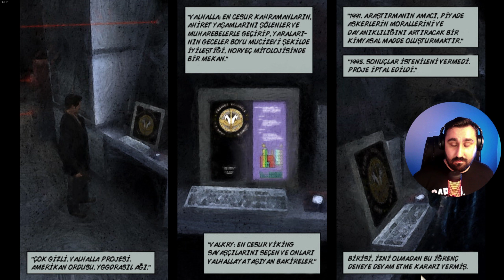Max Payne 1 | Türkçe | #11 | VALKYRE ÜRETİM TESİSİ !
3. Bölüm: A Bit Closer To Heaven

Max şehrin dışında bulunan "Cold And Steel" adlı fabrikaya gider. Ama fabrika sıradan bir çelik fabrikası değildir ve Max'in fabrikada ilerledikçe karşılaştığı silahlı adamlar da bu durumun daha karmaşık olduğunu göstermektedir. Max orada bulduğu bir raporda yazan "D-6" numaralı hangarı bulur ve fabrikanın üstündeki gizem perdesi ortadan kalkar. Ancak elini de çabuk tutmak zorundadır çünkü Max'in güvenliği aşıp fabrikanın içinde olduğu anlaşılmıştır ve fabrikanın kendini imha işlemleri başlatılmıştır. Max burada yerde kocaman bir askeri işaret görür. Bu işaret büyük bir "V" harfi ve ortasından geçen bir kılıçtan oluşmakta ve altında da "Valhalla Projesi" yazmaktadır. Bu işaretin değişik versiyonlarını daha önce şehrin her yerinde ve cinayet günü kendi evinin duvarında da görmüştür. Şehirdeki verisyonunda yalnızca V harfinin ortasından geçen kılıç bir şırıngayla yer değiştirmiştir. Bundan da V harfinin hem "Valkyr" hem de "Valhalla" için olduğunu anlar. Fabrikanın içindeki gizli laboratuvarın birinde daha önemli şeyler öğrenir. Amerikan ordusunun İskandinav mitolojisinden esinlenerek Valhalla adını verdiği bu askeri proje kapsamında, soğuk savaş sırasında çöldeki birliklerin tıpkı aynı adlı mitolojide olduğu gibi korkusuz, cesur, dayanıklı olmasını ve yaralarının çabucak iyileşmesini sağlamak amacıyla Valkyr adı verilen maddeyi ürettiğini, deneylerin başarısızlıkla sonuçlanmasına rağmen birilerinin ısrarla devam ettirdiğini görür. Sonra projede bir bilgi sızıntısı yaşandığını ve bazı dosyaların bir yere yollandığını fark eder. Sistemde verilen infaz adresi Max Payne'in New Jersey'deki evidir. Artık her şey açığa kavuşmuştur. Punchinello malikanesinde kendisini yakalayan kadının bu olayda bir numaralı sorumlu olduğu açıktır. Max fabrika patlamadan önce oradan çıkar ve Roscoe Caddesi metro istasyonunda yaşananlardan beri hiç görmediği B.B onu arar. Max buluşmaya giderken kendisini neyin beklediğini bilmektedir. Çok gizli tutulan kimliğinin birden açığa çıkması ancak içerden bilen birinin sızdırmasıyla mümkün olabilirdi ve o gizli tutulan kimliğini arkadaşı Alex'ten başka tek bilen B.B'dir. Max Payne böylece Alex'i öldürenin ve suçu üstüne yıkanın da B.B olduğunu anlamıştır. B.B, yarım bıraktığı işi tamamlamak için Max'i çağırmaktadır. Max bir otoparka giderek B.B. ile buluşur. Max, B.B'yi öldürmeye çalışır ve uzunca bir kovalamaca yaşanır. Bu arada Max yine bir telefonu açar ve duyduğu ses yine aynı gizemli adamın sesidir ve adam onu şehir dışındaki bir binaya çağırır. Max B.B'yi öldürdükten sonra binaya gider ve kendisini karşılayan kişi aynı zamanda ona ilginç biçimlerde ulaşan telefonlardaki sesin sahibi Senatör Alfred Woden'dır. Woden onu Inner Circle adlı devlet için çalışan gizli örgütle tanıştırır. Ona gerçek düşmanının adını verir. Max Payne'in gerçek düşmanı daha önce Punchinello malikanesinde rastladığı Nicole Horne'dur. O da daha önceleri Inner Circle'la beraber Valhalla projesinin içinde yer almış ama hükümet projenin başarısız olması nedeniyle ödeneği kesmek istediği için elindeki bilgileri açıklamakla örgütü tehdit etmiş ve böylece ödenek alarak projeyi sürdürmeye devam etmiştir. Horne aynı zamanda televizyonlarda ve duvarlarda boy boy ilanları çıkan Aesir adlı şirketin de sahibidir. Aesir şirketi yalnızca kirli işlerini örtmeye yarayan bir paravandır. Horne, şehrin yarısından fazlasını kontrolü altında tutmaktadır ve her türlü kirli işin de arkasındadır. Woden eğer Horne'u öldürürse Max'e hakkında yapılan bütün suçlamaları düşüreceğini vadeder. O sırada Horne'un ajanları içeriye dalıp ortalığı tarar ve Max kaçar. Ölü taklidi yapan Alfred Woden da daha sonra oradan kaçar. Max, Aesir binasına giderek Horne'u bulur. Horne çatıda bekleyen bir helikopterle kaçmaya çalışırken Max binanın tepesindeki paratoneri kalkmak üzere olan helikopterin üzerine düşürür ve Horne'u öldürür. Ardından da oraya gelen polislere teslim olur.

Bölümler
00:00 Giriş Intro
00:12 Giriş Konuşması
02:00 Oyuna Devam
40:00 Kapanış Konuşması
40:48 Kapanış Intro

İyi Seyirler..